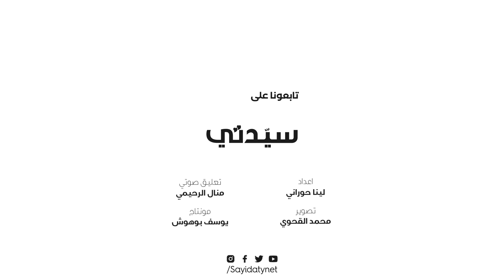6 خرافات للعناية بالمواليد والأطفال الصغار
على مر التاريخ شاعت الكثير من الخرافات والمعتقدات، ومنها ما يخص المولود الجديد، فالجميع يريد أن يظهر اهتمامه بهذا الكائن الذي لا حول له ولا قوة، وهكذا يتم استخدام كل ما درج عليه الكبار من جهل ومضرة، وفي النهاية يعتقدون أن ذلك نابع من خبرتهم في الحياة، ولكن الطب الحديث أثبت عكس ذلك تماماً.

الدكتور حاتم خليل التركستاني، استشاري أطفال وحديثي ولادة وخدح بمجمع عيادات الطفل السليم الطبية يقدم لنا هذه القائمة لبعض المعتقدات والخرافات المتداولة بغرض العناية بالمولود، ويوضح مدى خطورتها.
 سيدة المجلات العربية